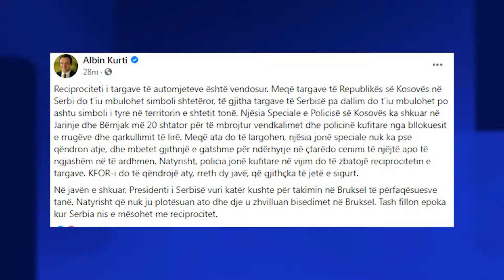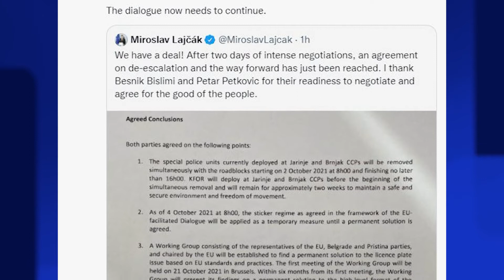Kurti: Tash fillon epoka kur Serbia nis e mësohet me reciprocitet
Pas arritjes së marrëveshje në Bruksel ka reaguar edhe kryeministri I Kosovës I cili ka theksuar se me marrëveshjen e sotme në Bruksel është vendosur reciprociteti i targave të automjeteve.

 “Tash fillon epoka kur Serbia nis e mësohet me reciprocitet. Reciprociteti i targave të automjeteve është vendosur. Meqë targave të Republikës së Kosovës në Serbi do t’iu mbulohet simboli shtetëror, të gjitha targave të Serbisë pa dallim do t’iu mbulohet po ashtu simboli i tyre në territorin e shtetit tonë. Njësia Speciale e Policisë së Kosovës ka shkuar në Jarinje dhe Bërnjak më 20 shtator për të mbrojtur vendkalimet dhe policinë kufitare nga bllokuesit e rrugëve dhe qarkullimit të lirë”, ka shkruar ai.